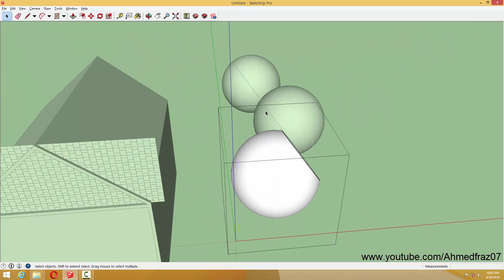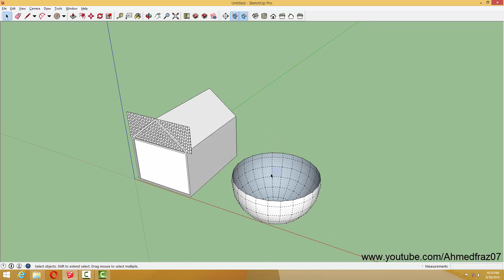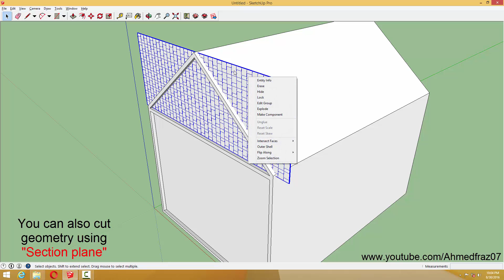How To Use zorro 2 Plugin In SketchUp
Plugin Name :  zorro 2 by Whaat